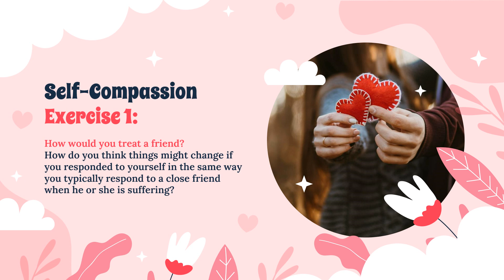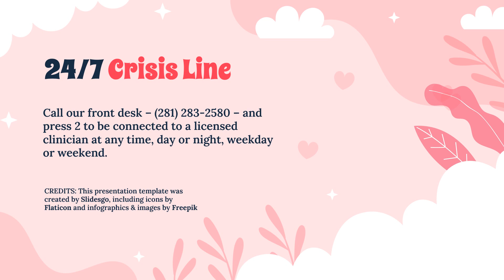Monthly Psychological Topic Display: Self Compassion & Self-care